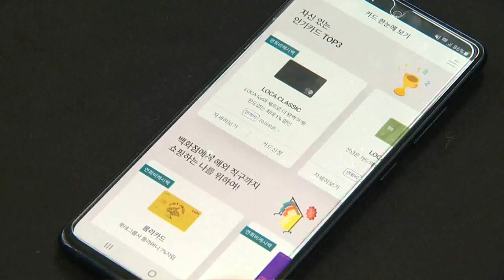카드업계 "카드사도 입·출금 계좌 열 수 있게 해달라" (20220415)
카드업계가 대통령직인수위원회에 입·출금 계좌를 만들 수 있게 해달라고 공식 건의할 예정입니다.
금융권에 따르면 여신전문금융협회는 신용카드와 송금·결제 기능을 결합할 수 있도록 전자금융거래법을 개정하고 종합지급결제업 허용을 요청하기로 했습니다.
카드업계는 국회에 계류된 전자금융거래법 개정안에 네이버 등 전자금융업자에 종합지급결제업을 허용하는 내용이 반영돼 카드업계에도 ‘동일기능, 동일규제’가 적용돼야 한다는 입장입니다.
카드사에 종합지급결제업이 허용되면 은행·증권사처럼 입·출금 계좌를 고객에게 제공할 수 있고 카드사 앱만으로 상품과 서비스 주문, 결제, 송금 등의 기능을 이용할 수 있게 됩니다.